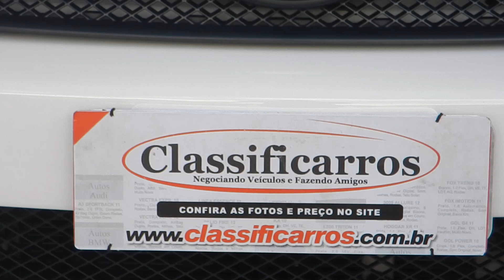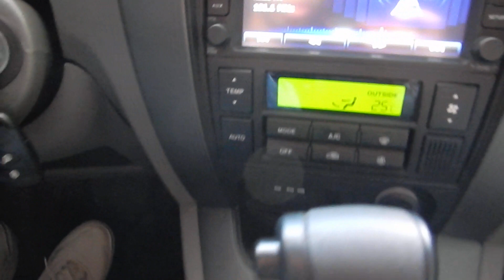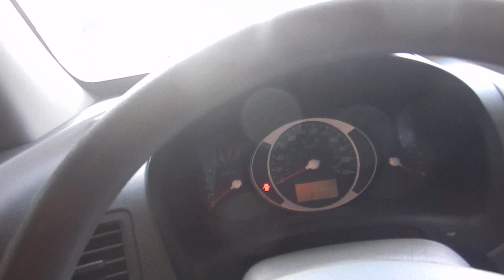Hyundai Tucson 2.0 MPFI GLS 16V (Flex) Automático 2017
NOVÍSSIMO. MANUAL E CHAVE RESERVA. A TUCSON É UMA SUV MUITO APRECIADA PELA QUALIDADE, CONFORTO E BOM DESEMPENHO. VERSÃO GLS CONTA C/ MOTOR 2.0 FLEX (146 cv), FREIOS ABS, AIRBAGS FRONTAIS, RODAS DE LIGA LEVE, CHAVE PRESENCIAL E PT MALAS DE 528 L.